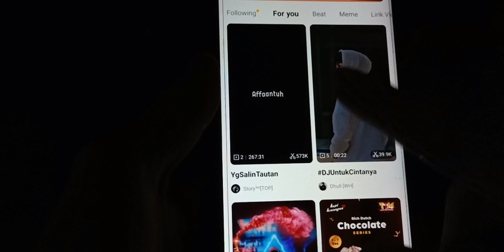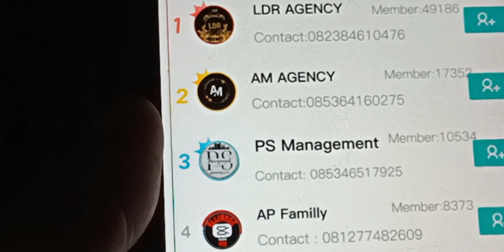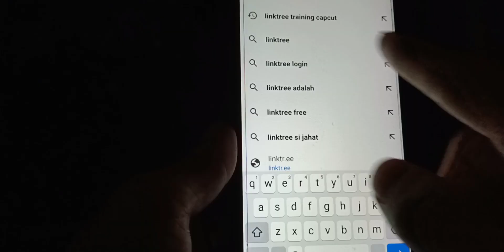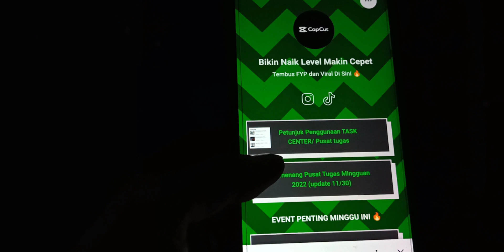CARA JADI AGENCY CAPCUT TERBARU